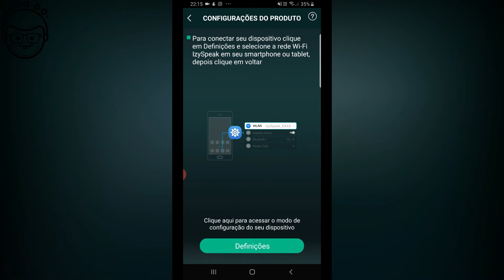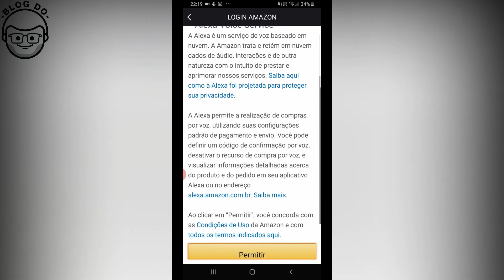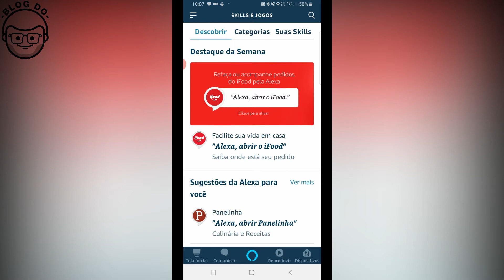Testei O Smart Speaker IZY Speak! Intelbras: Saiba Se É Bom E Se Vale A Pena Comprar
Seja membro deste canal e ganhe benefícios:
A partir daí você pode usar as funções nativas da assistente virtual ou instalar as skills. Para ligar e desligar as lampadas aqui de casa eu tive que adicionar uma skill para isso. Tudo muito intuitivo.

É uma peça muito bonita e eu recomendo que você instale bem perto do seu roteador de wifi. Em pouco tempo ela estará controlando a sua casa.

Veredito – Vale a pena comprar o smart speaker IZY Speak! Intelbras ?
Uma das principais vantagens da Izy é que você não precisa ser como eu – um entusiasta da tecnologia para ter a sua e configurar a sua. A Intelbras conta com uma rede de técnicos que estão habilitados a fazer a instalação completinha e te entregar uma solução de casa inteligente pronta.

Se você quer fazer por conta própria a instalação é bem simples e intuitiva. Quando usada como caixa de som ela oferece uma boa experiência mas consumidores que são mais exigentes com a qualidade de som podem achar outras soluções mais potentes porém sem a “alma” da Alexa embarcada. Para a maioria dos clientes que só querem um som ambiente ela atende perfeitamente. Além disso o equipamento amplia as possibilidades ao trazer o conceito de casa inteligente mais perto da realidade do brasileiro e ainda conta com a rede de técnicos autorizados Intelbras que podem fazer projetos com contemplem objetos inteligentes e segurança.

IMPORTANTE
*Aqui eu falo de tecnologia de um jeito descomplicado e evitando falar termos técnicos ao máximo. Se você quer conteúdo especializado você encontrará em outros canais. Eu sou um jornalista especializado em tecnologia, não um técnico: o melhor caminho para você resolver problemas com equipamentos é procurar diretamente o suporte oficial da marca que você comprou.
* Comentários agressivos, com termos desnecessários ou ofensivos já levam block de cara no canal (ainda mais de fakes). Eu se fosse você nem perdia tempo, mas se você mesmo assim quiser fazer não vai servir para nada. Grato a direção.
geek tech armindo canaldoarmindo [ Compre em Gift Cards para seu game Favorito na nossa lojinha de games